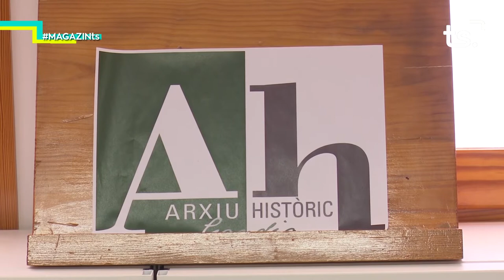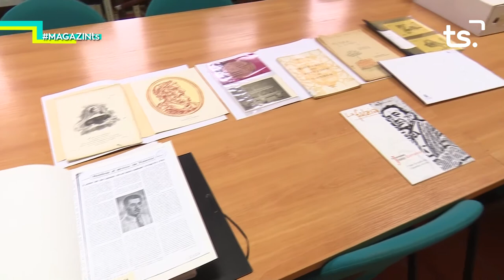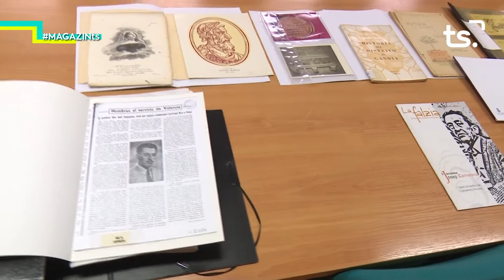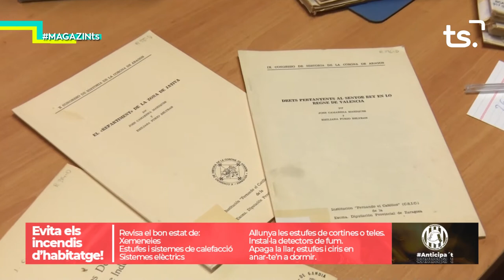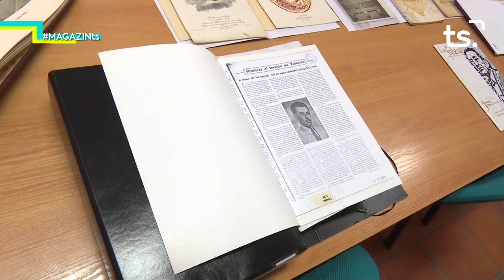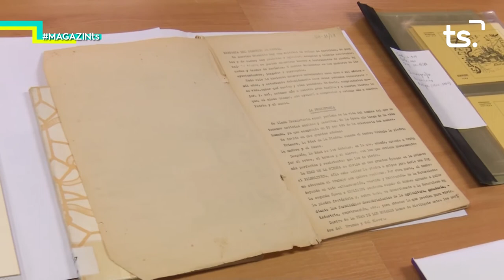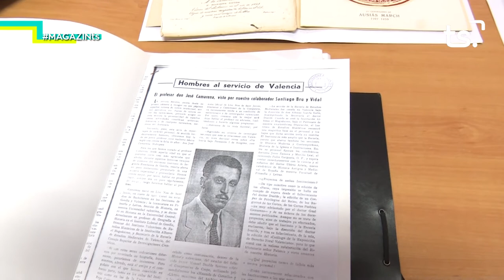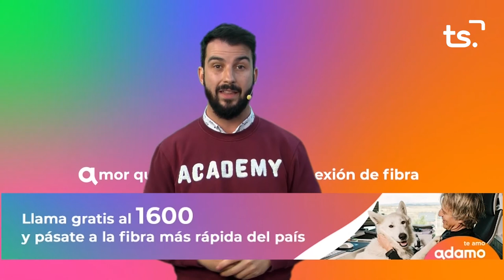MAGAZIN TS DIJOUS CENTENARI NAIXEMENT JOSEP CAMARENA 2021 01 14